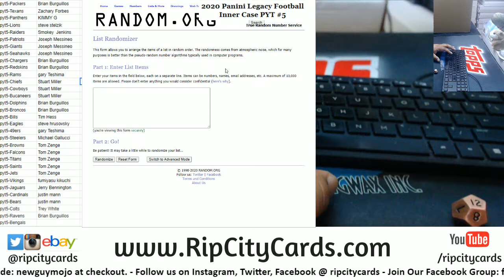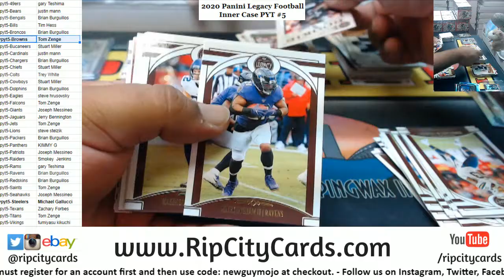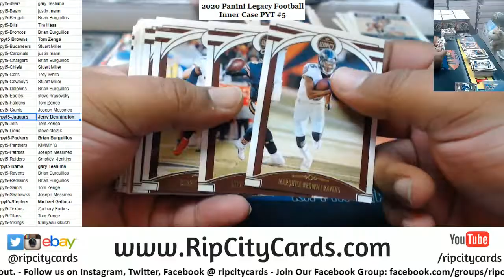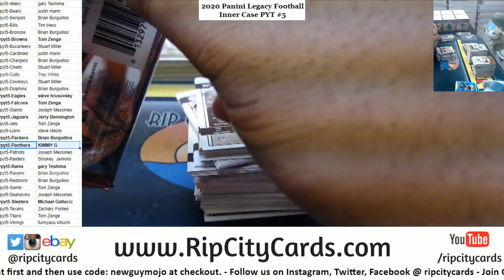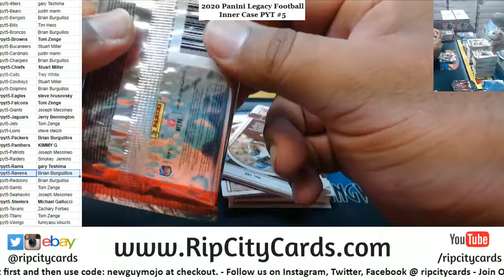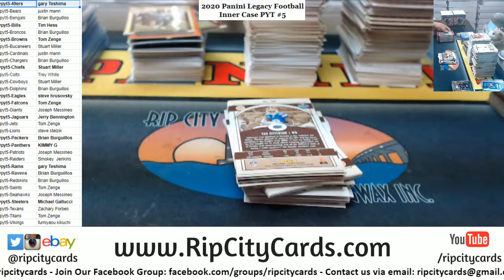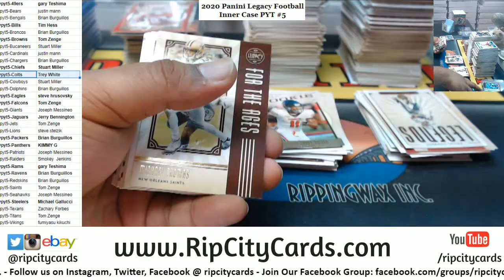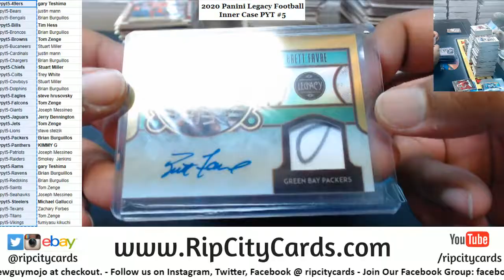2020 Panini Legacy Football 12 Box Inner Case PYT #5